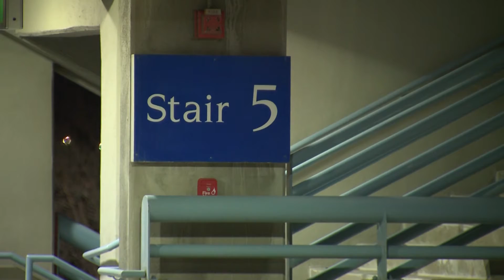010222 2021 Homicide Wrap up